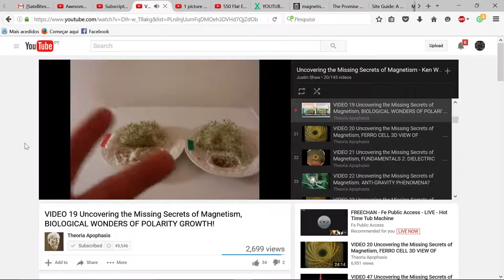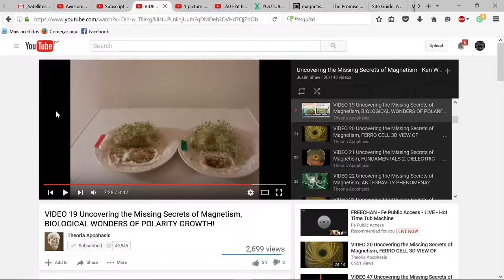Are we magnetically manipulated also?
Are we being influenced also by magnetism because I been seen some similarities with magnetism and Nature hope you enjoy and do some research also ;)